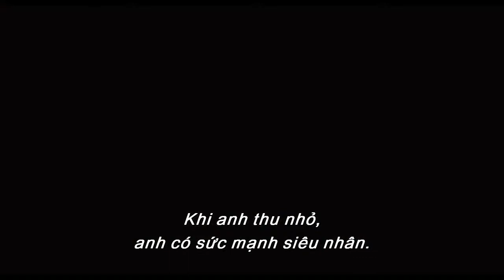Ant-Man (Người Kiến)